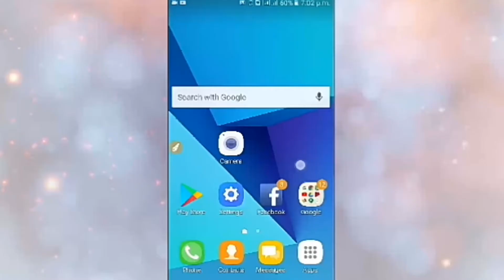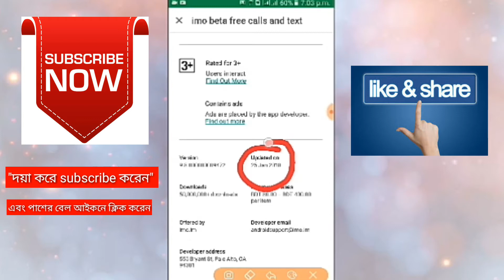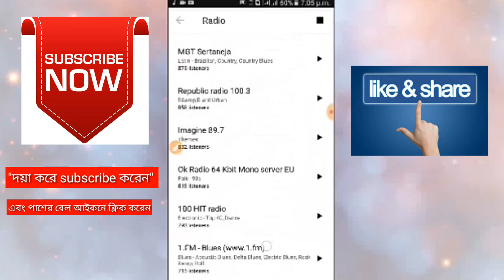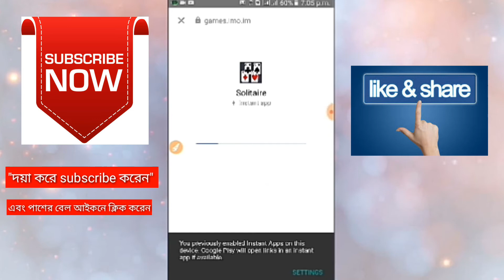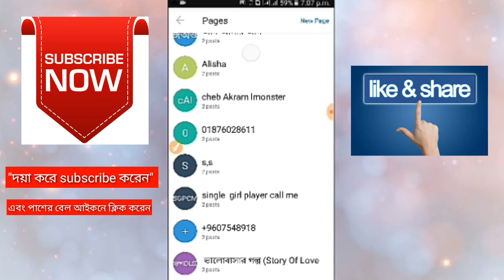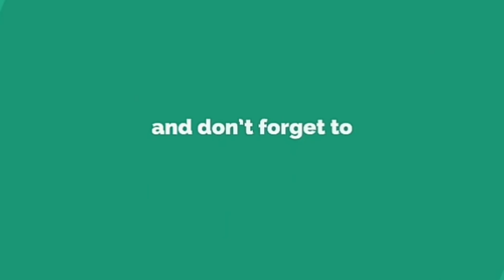Imo new update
গতকাল ইমুর নতুন আপডেট পুরাই মাথা নষ্ট।Imo new update yesterday। আশা করি সবাই ভালো আছেন। বন্ধুরা আমার ভিডিও টি যদি আপনাদের কাছে ভালো লাগে তাহলে অবশ্যই লাইক, কমেন্ট, শেয়ার এবং সাস্বকাইব করতে ভুলবেন না। this link to view all the videos in our channel ~~Click this link to subscribe to our channel ~~কিভাবে ফেসবুক ফলোয়ার অপশন টি চালু করবেন        ~~কিভাবে জিমেইল আইডি পাসওয়ার্ড ভুলে গেলে ও আবার ফিরিয়ে আনবেন How to create a Gmail account